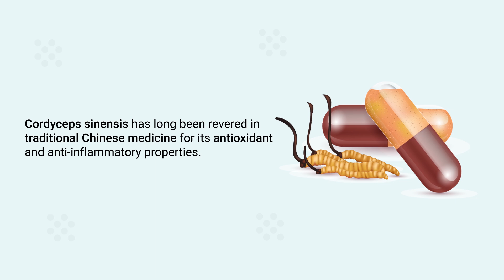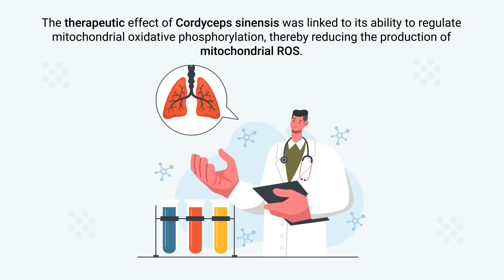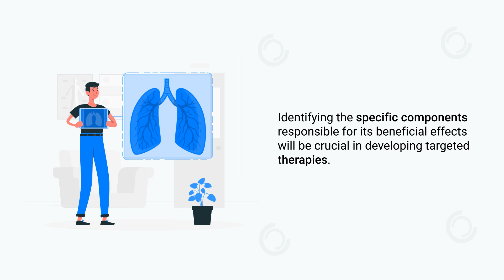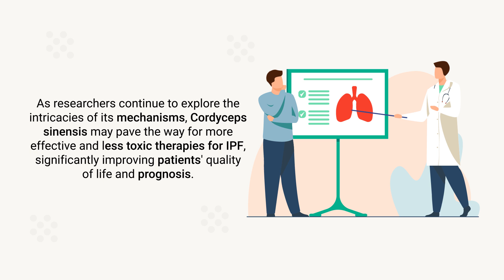Chinese Fungus to Cure Idiopathic Pulmonary Fibrosis (IPF)? | Cordyceps Sinensis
Can a Chinese fungus alleviate Idiopathic Pulmonary Fibrosis (IPF)? Is Cordyceps sinensis a cure for this condition?

Idiopathic pulmonary fibrosis (IPF) is a devastating lung disease characterized by progressive scarring of the lung tissue, leading to severe respiratory impairment and a significantly reduced quality of life for patients. With limited treatment options available and those that exist often accompanied by serious side effects, the search for novel therapies is critical.

Recently, research has turned to traditional medicine for potential solutions, and Cordyceps sinensis, a renowned medicinal fungus in Chinese medicine, has emerged as a promising candidate. Known for its antioxidant and anti-inflammatory properties, Cordyceps sinensis is now being investigated for its potential to alleviate IPF by targeting mitochondrial oxidative stress.

This video explores the therapeutic potential of Cordyceps sinensis, its mechanisms of action, and the promising findings from recent studies, highlighting a new avenue of hope for patients battling this debilitating disease.

⏰TIMESTAMPS
0:00 - Intro
0:50 - Cordyceps
1:06 - Mitochondria
1:40 - Therapeutic Effect
2:11 - Findings
2:41 - Identifying Specific Components